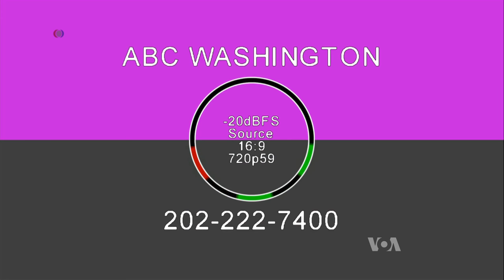LIVE: Former FBI Director James Comey Testifies Before the Senate Intelligence Committee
James Comey, who was fired by President Donald Trump on May 9 testifies before the Senate Intelligence Committee about the FBI's investigation into possible links between Trump's campaign and Russia.

Comey is expected to testify about Trump's alleged requests that the FBI "let go" of the investigation into Trump's former national security chief, Michael Flynn.  Flynn was forced to resign after it was revealed he failed to disclose contacts he'd had with Russian officials before Trump was inaugurated.

In prepared testimony, Comey also described conversations he had with President Trump in which Trump asked for Comey's loyalty.